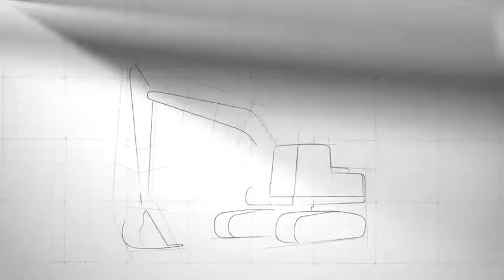Komatsu 20 Ton Excavator Evolution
United Tractors dan Komatsu berkomitmen untuk selalu berinovasi dalam menghadirkan produk berkualitas tinggi dan sesuai dengan kebutuhan Anda.

Kami hadirkan untuk Anda excavator paling efisien: Komatsu PC200-10M0 CE Ultimate Efficient!

Simak perjalanan evolusi Komatsu excavator kelas 20 Ton dari masa ke masa.